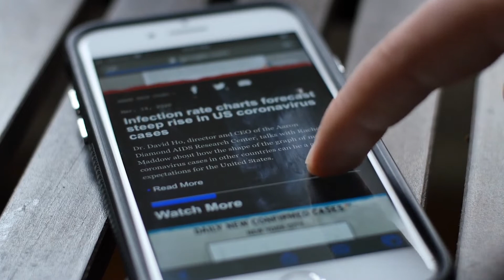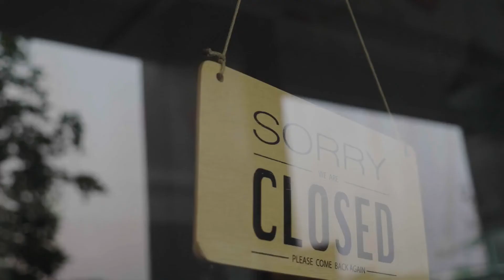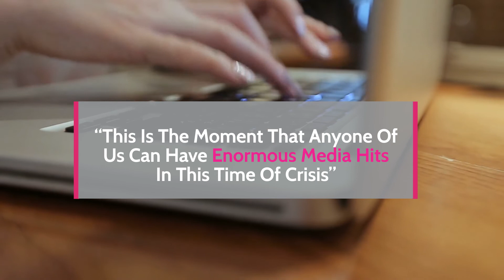Newsjacking with David Meerman Scott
Every news story breaks in a typical bell-shaped curve. When you understand that news cycle and you have particular expertise, reporters and editors are going to look for your expertise, and that's your moment to jump in there. In this week's episode, Christina Daves welcomes her special guest to talk about newsjacking.

David Meerman Scott is a marketing strategist, entrepreneur, advisor to emerging companies, VC strategic partner, and bestselling author of 10 books, including "The New Rules of Marketing & PR." David's expertise is backed by real-world experience building businesses, running marketing and sales teams, and advising highly successful companies. He has a true global mindset born from ten years working in countries outside of the U.S. and as an international speaker in over 40 countries and on all seven continents. People rely on their sales and marketing strategies and tactics to grow their businesses. His eleven books have sold close to a million copies in 30 languages from Albanian to Vietnamese.

Part One of ‘Newsjacking’

Public relations is a perfect platform for every person to share their expertise and provide value to the world. If you have anything unique that you can share that can help others, now is the time to do that. What's interesting is that people in the public relations industry usually have to get the attention of the reports or editors for them to their story to be recognized. But things are changing because reporters and editors are the ones reaching out for work. They're searching for people to quote in their stories. They're looking for alternative angles on the story. Reporters are always looking for somebody to quote. So, instead of us trying to pitch reporters on our time, which is normally what happens, what's happening now is we are getting in front of them on their time. It's a huge difference compare to what it used to be.

Get your content out there because the journalists are going to find you because they're looking for experts in specific fields. There are multiple ways that we can get our ideas out there into the marketplace. The first thing to recognize, however, is that reporters are searching for us. Reporters are searching for experts. So, it's a good idea for us to be in front of them in the way that they're searching. You may consider writing blogs that are relevant to worldwide happenings so that more people can find you online, or you can use social media platforms like Twitter.

Every reporter uses Twitter as a tool to find sources. Create pieces of content somewhere else, a video, a blog post, a piece of content, your Web site, then share it on Twitter but use the appropriate hashtags. So, in this case, COVID-19 is a hashtag that's trending. You could do several different hashtags that the reporter can triangulate. And then, if a reporter is searching on those hashtags because they're doing a story, and you happen to use those two hashtags, your tweet pops up. If you're pointing to something in that tweet that will lead them to your videos or website, sometimes they'll even quote you without contacting you, which is incredible.

Part Two of ‘Newsjacking’

Create content to reach your audience, but remember that a journalist might find it. In other words, make sure you post something that's valuable. If you know that particular reporters are right in your wheelhouse, and they're writing about the thing that you are an expert in, you can tag that reporter on Twitter. Do it in such a way that you're following their work. Maybe they are a newspaper reporter in the city or the town you live in, and they just wrote a story about COVID-19, and they talked about its effect on the local economy. And if you're in the real estate business, perhaps they forgot about real estate. You can try to ask them if they might be interested to know that you've done some studies regarding the impact of COVID-19 to your industry.

Being aware of what's happening around you is essential. And sometimes, the old-fashioned way of doing a letter to the editor, or in some cases some of the news outlets, is to have ways that you can contribute video like CNN. There are ways that certain media outlets encourage members of the public to submit videos and text-based stories in the form of editorials. Many times, in a crisis like this, there aren't as many well-crafted videos or articles that people write because of the latest happenings. Now is the time to share your message with such a big audience. Getting yourself out there in the media builds your authority and credibility. This is the moment that any one of us can have enormous media hit. We can transform our business in this time of crisis.

In only 10 days of following the simple steps of this challenge, you will gain MASSIVE visibility for your business.

So, what's holding you back? Are you up for the challenge?